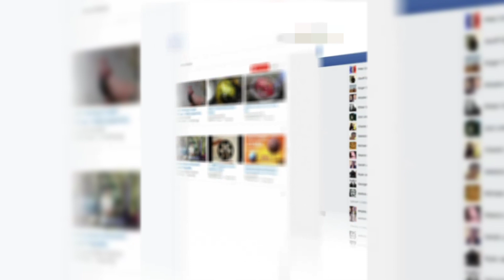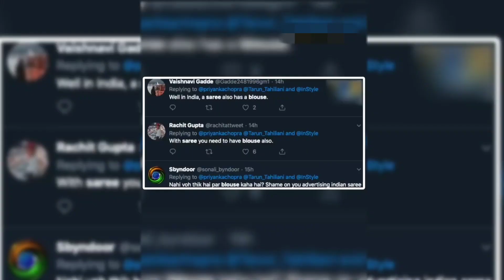worst fassion of bollywood actress